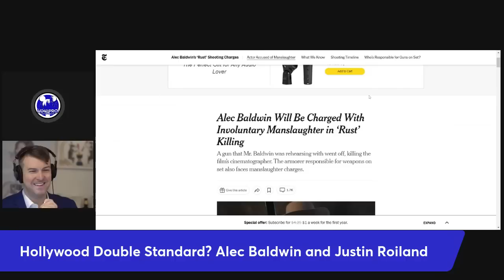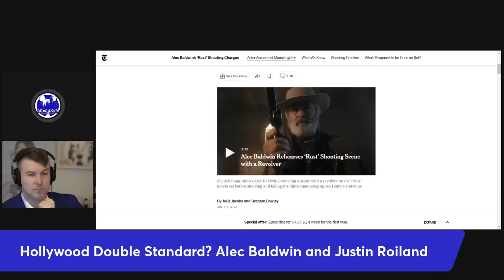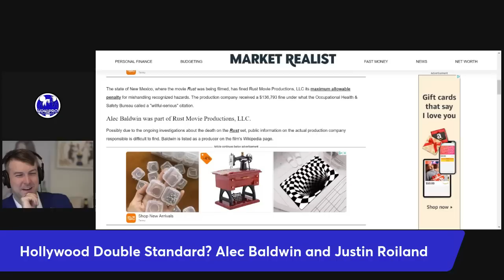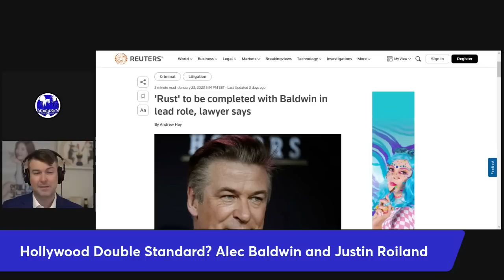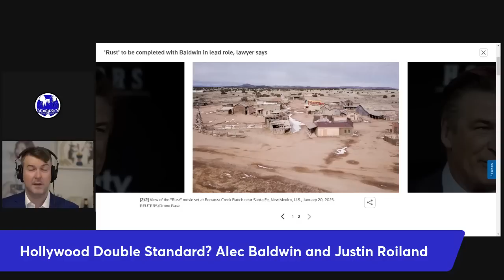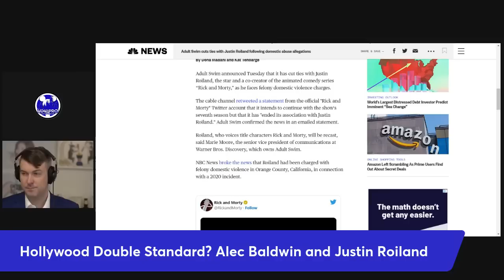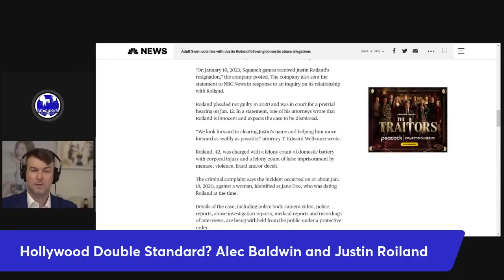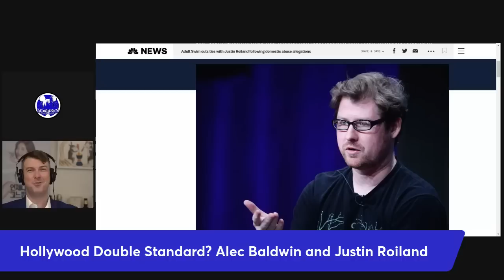Alec Baldwin and Justin Roiland: "Rust and Morty Double Standard"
Alec Baldwin was never arrested, never fired and now plans to finish producing a film in which he literally shot and killed a woman. Justin Roiland, the voice and co-creator of Rick and Morty, is alleged to have mistreated a woman in a criminal way... but not in a way that took her life. Yet potential disparities in the law, in the media, and in Hollywood, may lead to Roiland facing far greater penalties than Mr. Baldwin.

Join @LegalMindset and @WDW_Pro as they dive into the statutes, the laws, the court procedures, and the way the world is treating these two cases. Is there a major double standard and why?

Note that this video may feature opinion and speculation. No statement should be taken as absolute, objective fact, nor is this video intended for the purposes of legal advice. Seek a credentialed legal expert in your jurisdiction for any questions you may have about the law as it pertains to you or others.

Important Times:
0:00 Intro
1:25 Baldwin Charges
14:43 The Rust Production Company LLC
21:32 Hollywood's Reaction to Baldwin
28:42 Finishing the Movie Anyway
32:08 Possible Sentences for Baldwin
39:37 Justin Roiland Charges
43:50 Ezra Miller and Amber Heard
45:25 Businesses Bail on Roiland... Why?
47:36 Roiland's Charges Explained
56:40 The Double Standards
1:01:00 Verdict
1:02:06 Conclusion